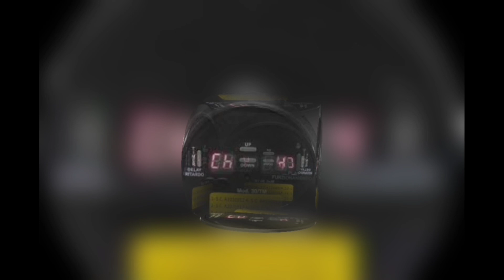أقوى صوت لصيد طيور#السمان_الفري 2024